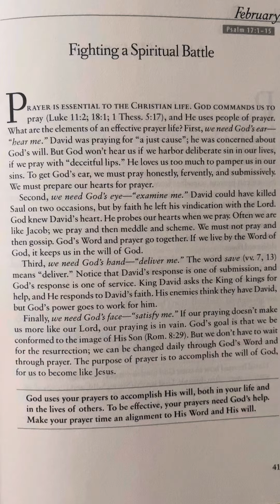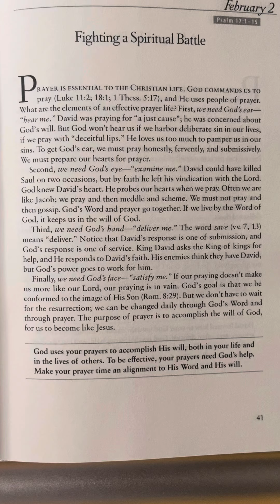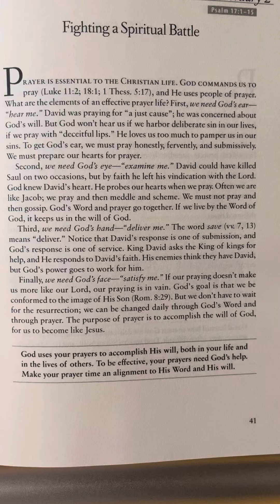February 2 - Prayer, Praise & Promises